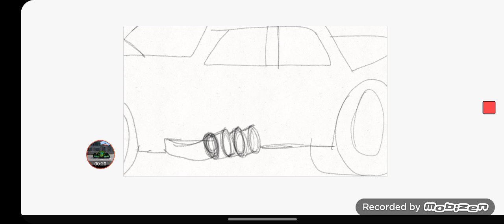how i made test animation